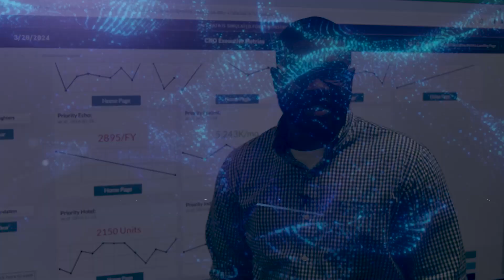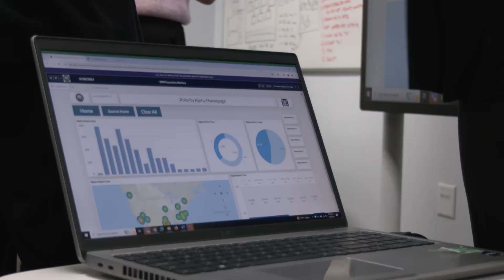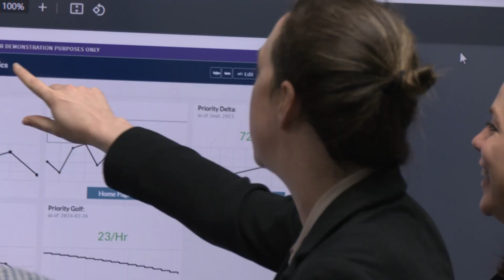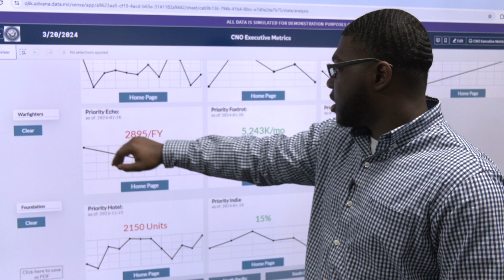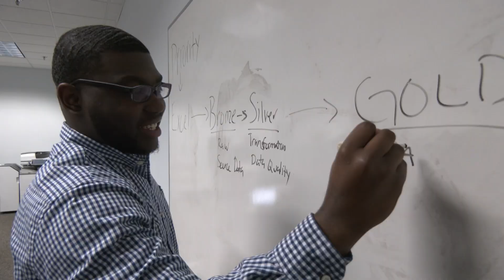NIWC Atlantic Scientists Create Data Tool for CNO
This video explains the need, creation, and use of a Naval metric dashboard designed specifically for the Chief of Naval Operations. It features an exclusive interview with the CNO herself as she shares her thoughts on the dashboard so far!

A team of Naval Information Warfare Center (NIWC) Atlantic data scientists were recently entrusted with the task of providing Chief of Naval Operations (CNO) Adm. Lisa Franchetti with a way to access naval metrics and information at a glance, whenever she needs it. The team of subject matter experts developed a custom metric dashboard that is not only designed to fit the CNO’s priority areas but is accessible at all times.